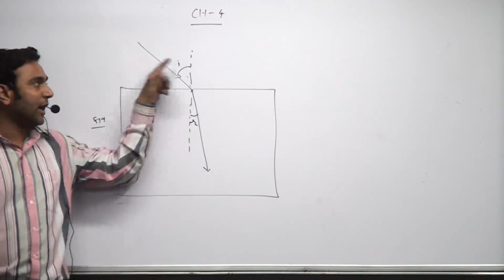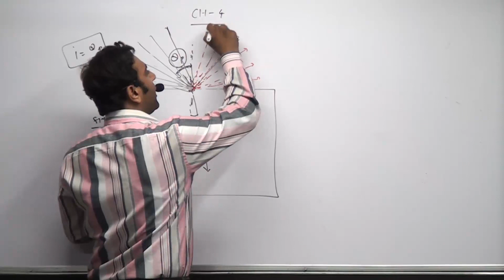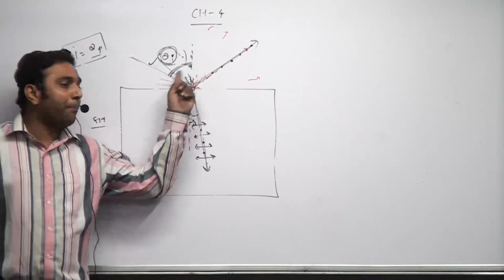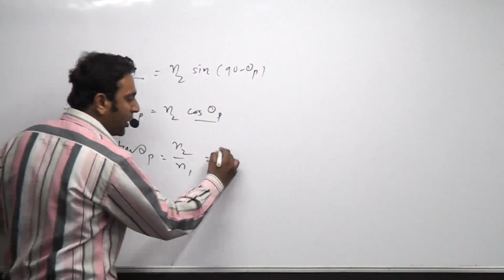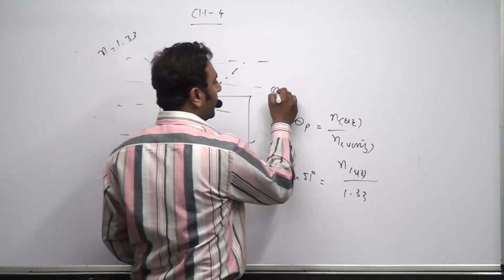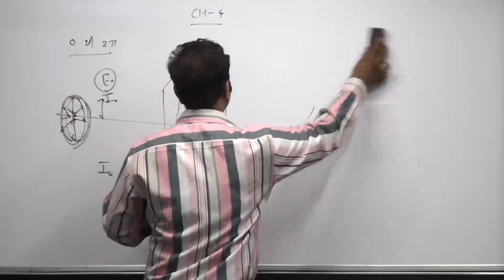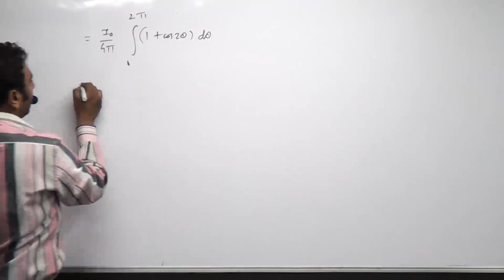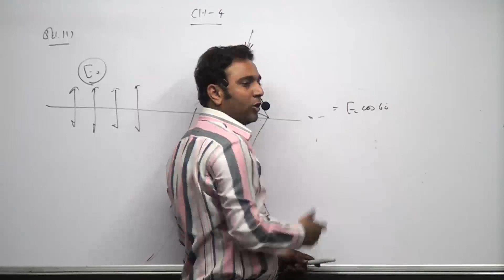Std-12, Ch-10, Lec-13 બ્રુસ્ટરનો નિયમ અને પરાવર્તન દ્વારા થતું ધ્રુવીભવન Theory + sums + self study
આ વીડિયોમાં આપણે પરાવર્તન ને કારણે થતા ધ્રુવીભવન ની ચર્ચા કરીને તે પરથી વૈજ્ઞાનિક બ્રુસ્ટરનો નિયમ શીખીશું.
થીયરી સમજ્યા બાદ તેના દાખલા શીખવાડ્યા છે અને અંતે પ્રેક્ટિસ માટે સેલ્ફ સ્ટડી નો એક પ્રશ્ન આપેલો છે.